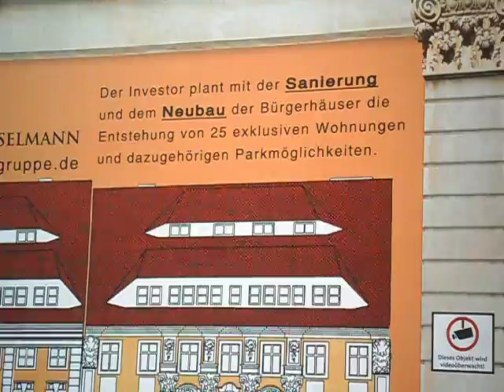Жизнь в Германии. Баутцен. Реконструкция дома.